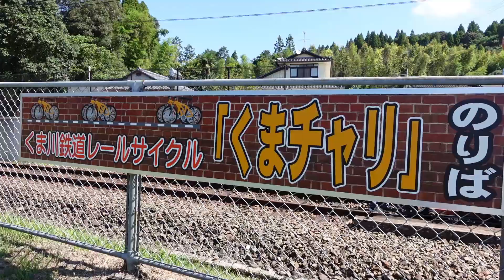【熊本・人吉】九州初！線路をマウンテンバイクで走ってきた編！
九州初！レール上をマウンテンバイクで走るアクティビティ
くま川鉄道レールサイクル【くまチャリ】に行ってきました！
全線復旧までの期間限定イベントです ので皆様是非お早めにご利用ください！！
『くま川鉄道レールサイクル』